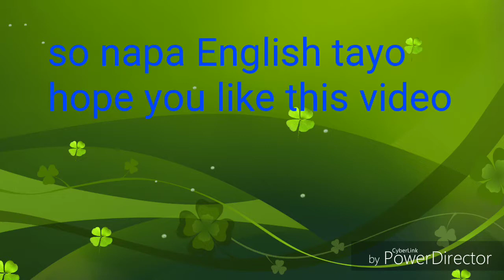COLLABORATION WITH MY COUSINS + TEACHING ME OTHER COUNTRIES SLANG( CRISTINE HILL)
posted: January 20 , 2019

hi guys sorry medyo busy ang bessywap nyo ..btw hope you like this video enjoy watching guys..

lovelots